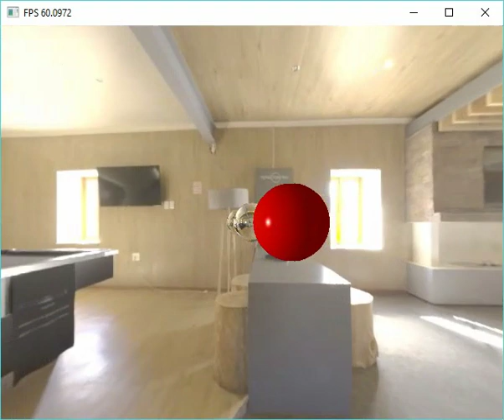OpenGL Skybox with Reflection and Refraction Demo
Demo of reflection and refraction effects in OpenGL with an indoor skybox.